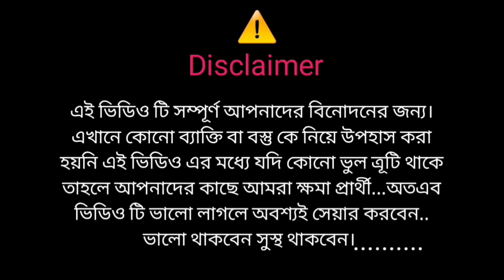বোকা জামাই নিয়ে মরন বাংলা ফানি নাটক || Bangla Funny Drama Mojibar || R story Bangla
বোকা জামাই বাংলা ফানি নাটক || Bangla Funny Drama Mojibar ||

বন্ধুরা ভিডিওটা ভালো লাগলে অবশ্যই একটু শেয়ার করে দেবে আর আমাদের পাশে থাকবে আর অবশ্যই কমেন্ট করে কেমন লাগলো একটু জানাবে ভুল ত্রুটি হয়ে গেলে ক্ষমা করে দেবে আমাদেরকে ভুল গুলো একটু ধরিয়ে দেবে নেক্সট ভিডিওতে আমরা ঠিক করে

Natok video
Bangla Natok Video
Safiker dukkher Video 2022.
New Sad Natok 2022

আমাদেরকে আপনারা একটু সাপোর্ট করবেন এবং আমাদের পাশে থাকবেন ভিডিও গুলো শেয়ার করে দেবেন